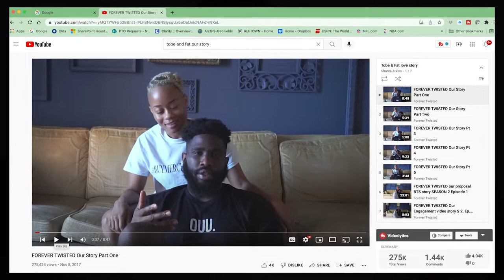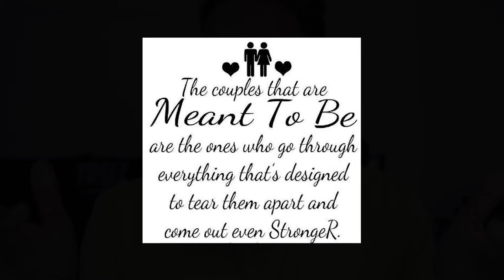Tobe & Fat OurStory Reaction | Bearded Daddy Vlog Life Ep 224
Houston MC, Tobe Nwigwe, and his wife Fat Nwigwe have the media sites buzzing due to their "Our Story" series that explained things of their introduction and journey thus far. What are your thoughts on the series?

Want to hear more Southern Intellect from the #1 Vlogger in Houston? @SonyAlphaUniverse @DJITutorials @PanasonicLumixVideo    - you're new Spokesperson (and Ambassador) is here!!